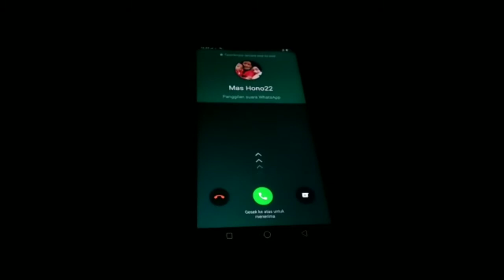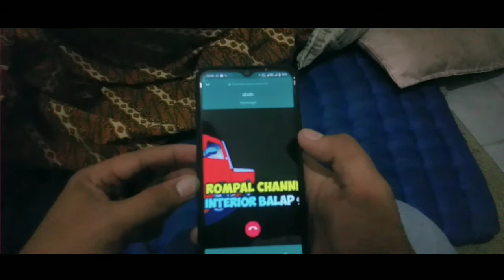Arti Persaudaraan || Film pendek inspirasi part 3 Bahasa jawa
film pendek ispirasi yang menyeritakan kisah nyata anak rantau yang tidak bisa mudik karena pandemi.

semoga terhibur